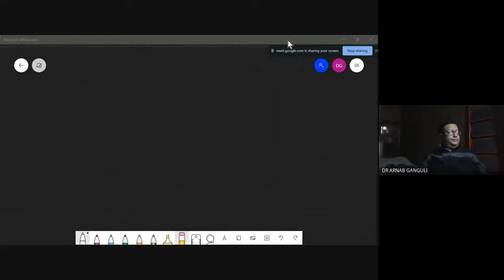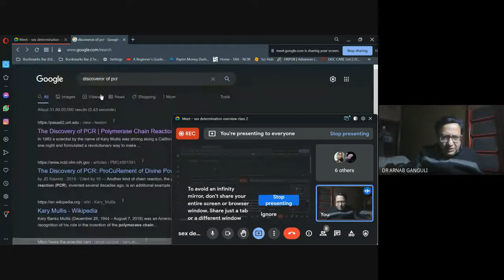sex determination overview class 2 2022 01 30 at 03 38 GMT 8